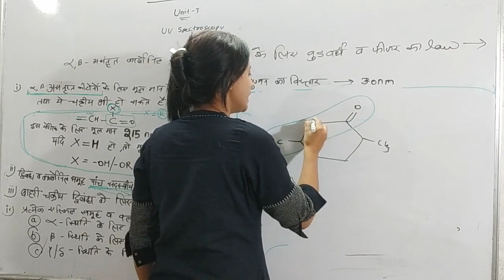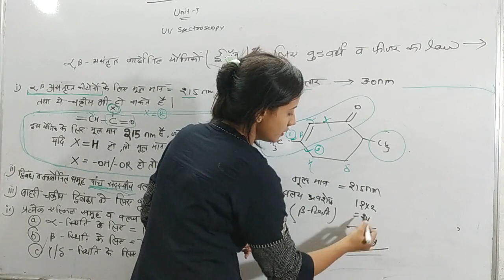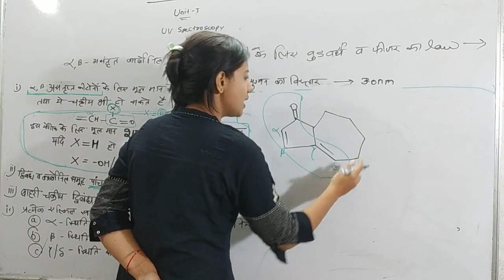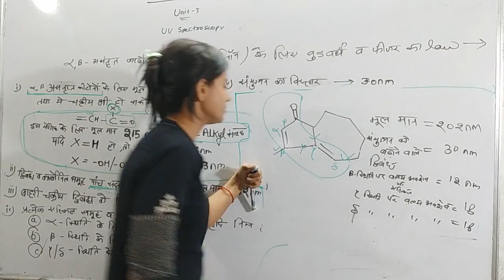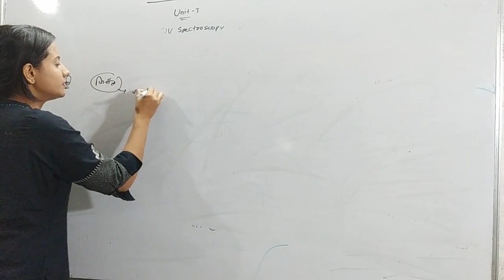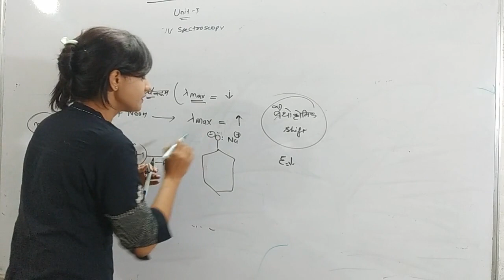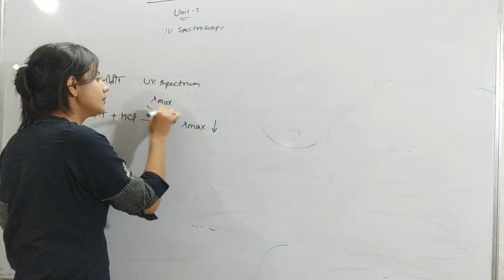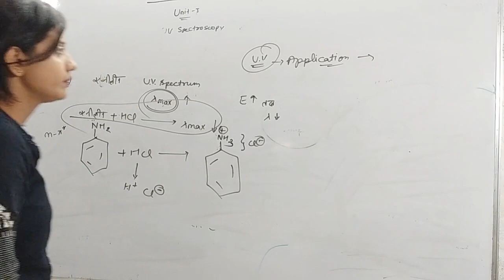UV spectroscopy 2nd year class-8(unit complete) organic chemistry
uv